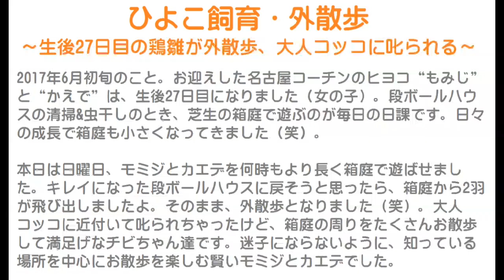ひよこ飼育25・外散歩～生後27日目のニワトリ雛が外散歩、大人コッコに叱られる～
2017年6月初旬のこと。
お迎えした名古屋コーチンのヒヨコ“もみじ”と“かえで”は、生後27日目になりました（女の子）。
段ボールハウスの清掃&虫干しのとき、芝生の箱庭で遊ぶのが毎日の日課です。
日々の成長で箱庭も小さくなってきました（笑）。

本日は日曜日、モミジとカエデを何時もより長く箱庭で遊ばせました。
キレイになった段ボールハウスに戻そうと思ったら、箱庭から2羽が飛び出しましたよ。
そのまま、外散歩となりました（笑）。
大人コッコに近付いて叱られちゃったけど、箱庭の周りをたくさんお散歩して満足げなチビちゃん達です。
迷子にならないように、知っている場所を中心にお散歩を楽しむ賢いモミジとカエデでした。

【前編動画】ひよこ飼育24・箱庭が窮屈
～生後27日目のニワトリ雛は日向ぼっこ三昧～